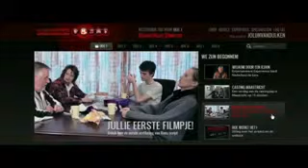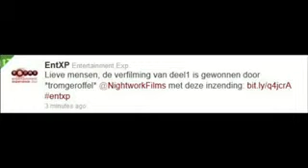Nightwork films wins part I of The Entertainment Experience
Winnaar van Entertainment Experience, deel 1 .
Personage; Remco.